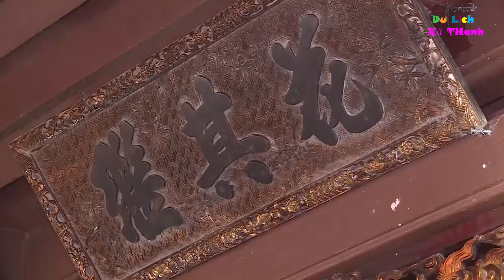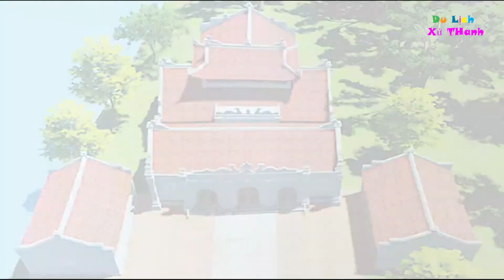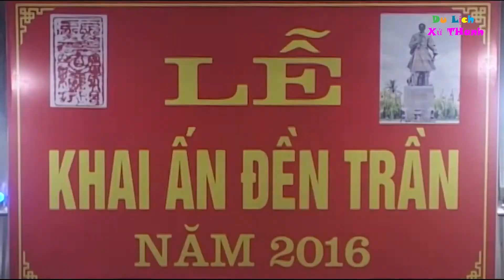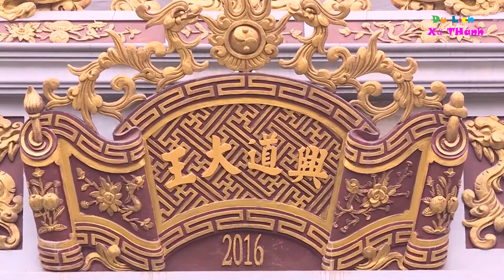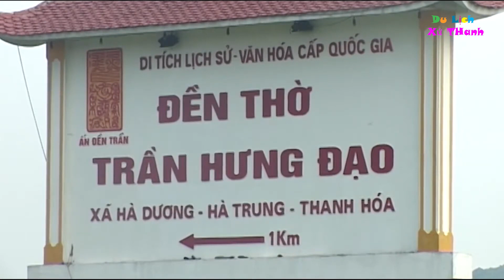Ấn Đi Đường của Vua ở Đền Trần Hà Trung